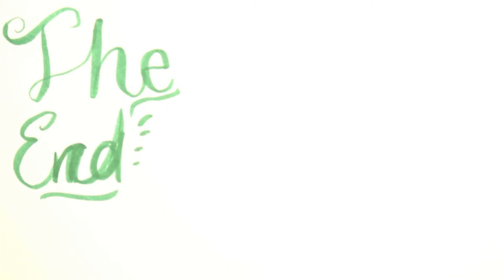Lauantain 9-11 -vuotiaiden animaatiot kevät 2018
Lauantain 9-11 -vuotiaiden pala-animaatiot kevät 2018